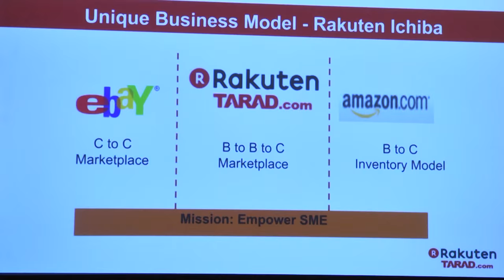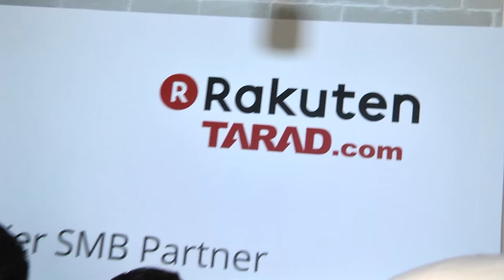เปิดตัว Google AdWords สำหรับผู้ค้าออนไลน์ | News